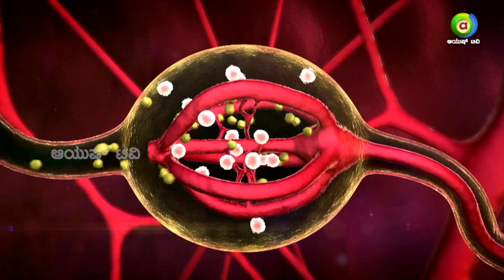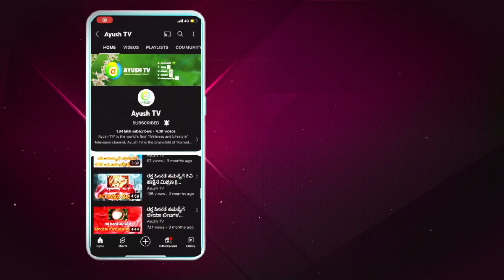All About Sex | Episode - 19 | ಆಯುರ್ವೇದ ಬಗ್ಗೆ ಏನು ಹೇಳುತ್ತದೆ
All about Sex is an intriguing show where we speak about as Sexual Health, Relationships, Intimacy, and Contraception. This is an Interactive Show featuring expert guests who specialize in sexual health and wellness, including gynecologists, urologists, and Sex Therapists. This show aims to provide a platform for viewers to receive accurate and reliable information on sexual health and wellness, while promoting a positive and inclusive attitude towards sexuality.

Dr. Samarth Rao - 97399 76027

           Crew
Producer - Divya Hari
Editor - Naveen Kumar
Ayurvedic Sexologist - Dr.Samarth Rao
Anchor - Amrita Yadav
Social Media Editor - Jyothi S
Live Producer - Balaji
Cameramen - Nagaraj, Manjunath, Varun & Dhanush
Technician - Siddaraju

  Watch Ayush TV on :
        --Airtel            968
        --Tataplay    1686
        --Videocon   2713